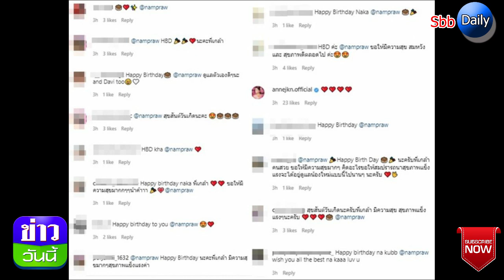ใหม่ ดาวิกา อวยพรวันเกิด พร้อมเผยความโชคดีที่มีพี่เกล้าเป็นผจก.